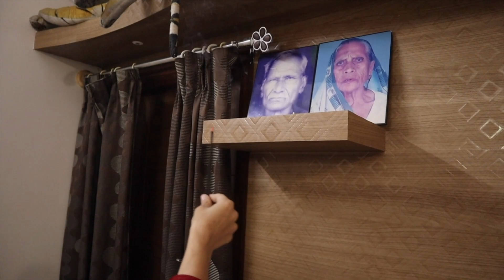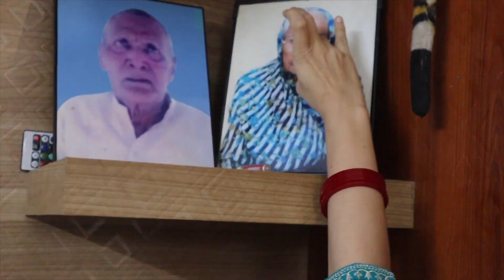SHOPPING IN COMMERCIAL STREET | BEST PLACE FOR SHOPPING IN BANGALORE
Hello Everyone,

This vlog is about my shopping in Bangalore during festivals. I wanted to buy lehanga from commercial street . Commercial street is best for shopping for ethnic clothes in bangalore. This is a chat diwali vlog too where all festival preparations and shopping for diwali going on with other works in home. You will all learn about the budget shopping in bangalore.

I loved making this vlog.  I hope you all like it.  :))

I am an Indian YouTuber who lives loves to cook on my food channel Foodist Being and here on Neha Singh Lifestyle, I share my vlogs, my stories and travels, when I travel across Australia.

Below is my cosmetic collections. Feel free to check out from the links provided below:

The Body Shop Vitamin C Glow Boosting Moisturizer, 1.7 Ounce

The Body Shop Wild Argan oil Body lotion, 250 ml

THE BODY SHOP - British Rose Hand Cream, 30ml

The Body Shop Vitamin C Facial Cleansing Polish, 125ml

The Body Shop Shea Shower Cream Regular, 250ml

THE BODY SHOP BEAUTY British Rose Body Yogurt (200 ml)

The Body Shop Day Cream Brightening, 50ml

The Body Shop Tea Tree Blenish Fade, 30ml

The Body Shop Vitamin C Glow Boosting Moisturiser (50 ml)

Biotique Travel Kit

The Body Shop Hemp Hand Protector, 30ml

Dove Deeply Nourishing Body Wash, 800 ml